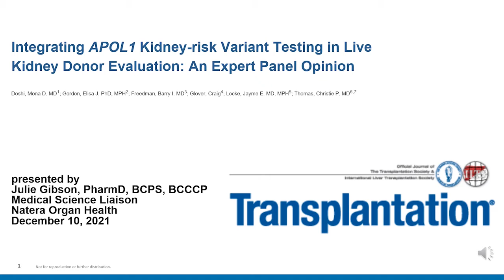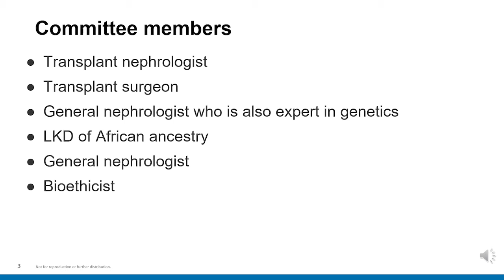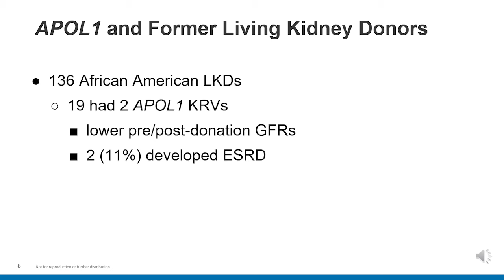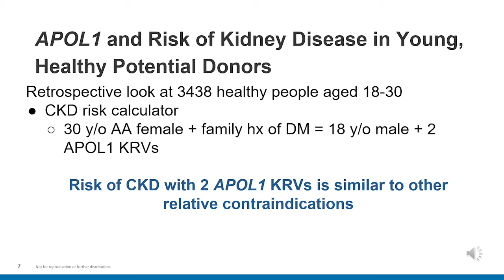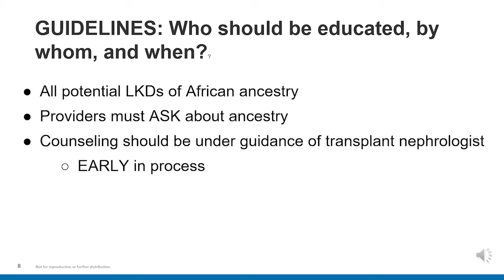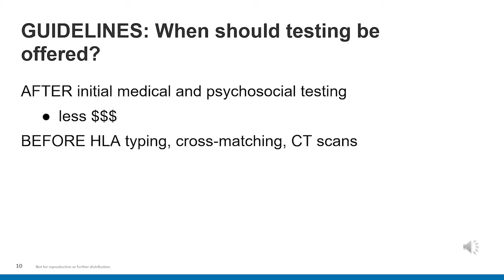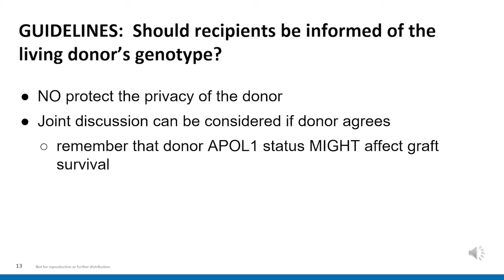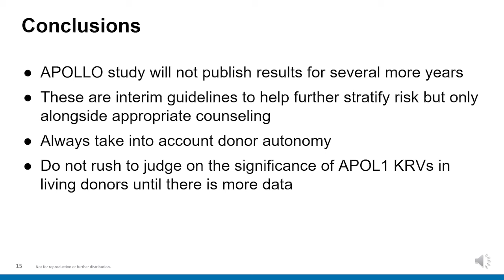APOL1 KRV Testing in Live Kidney Donor Evaluation: An Expert Panel | Journal club | Julie Gibson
When someone wants to donate a kidney as a living kidney donor, doctors and the potential donor themselves must first understand if their kidneys are healthy. This may involve consideration of genetic testing to determine whether they are at risk for chronic kidney disease later in life.

Mutations in the APOL1 gene are common in those of African ancestry and can lead to increased risk of kidney disease. The significance of this genetic variant is not fully known yet and guidance is needed to determine who should receive genetic testing and how the results of said testing should be applied.

Dr. Julie Gibson, PharmD, BCPS, BCCCP discusses a recent publication from the journal of Transplantation, where a variety of kidney specialists and experts discuss the utility and concerns that arise when testing living donors for mutations in APOL1.

00:00 Introduction
00:34 Background
01:53 APOL1 and chronic kidney disease
02:49 Discussion of studies looking at APOL1 LKDs
04:41 Guidelines on education surrounding APOL1 testing
05:17 Guidelines on who should be tested
06:20 Guideline on when testing should take place
06:47 Guideline on topics to cover during counseling
07:46 Guideline on what to do with positive results